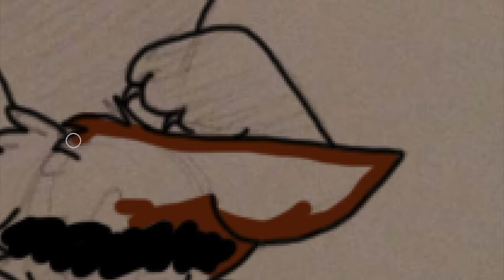Tramp is broken - speedpaint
I apologize for the edge lately, i just need a way of expressing myself.

this is tramp, a damaged doggo (not me)

song: broken by lund

made with: photoshop, screenflick, and imovie